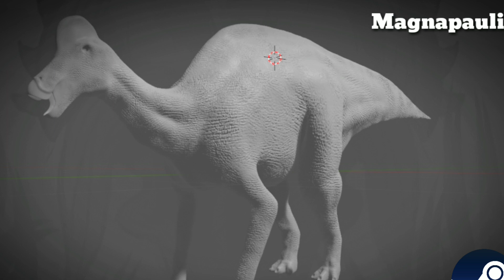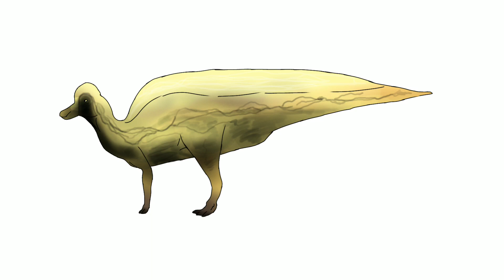NOVO JOGO DE DINOSSAUROS COM GRÁFICOS IMPRESSIONANTES ESTÁ SENDO DESENVOLVIDO PRA PC E CELULAR!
Hoje eu estou trazendo um Novo Jogo de Dinossauros que está sendo desenvolvido por Brasileiros e o nome Desse Jogo se chama Pré Historic World, assista o vídeo até o final para você ficar por dentro de Tudo desse Incrível Jogo.

𝙅𝙤𝙜𝙤𝙨 𝙥𝙖𝙧𝙘𝙚𝙞𝙧𝙤𝙨

𝙂𝙧𝙪𝙥𝙤𝙨

𝙋𝙖𝙧𝙘𝙚𝙞𝙧𝙤𝙨

" Tudo que você faz de bem volta em dobro pra Você "